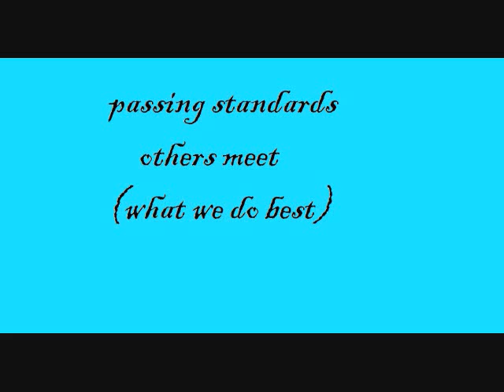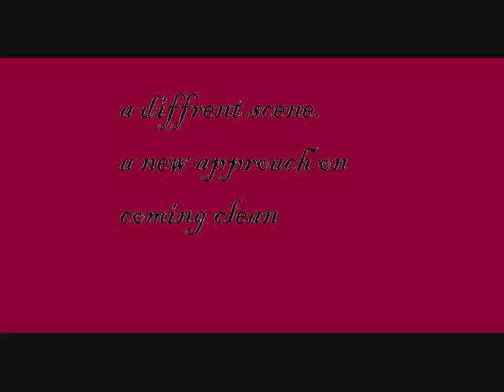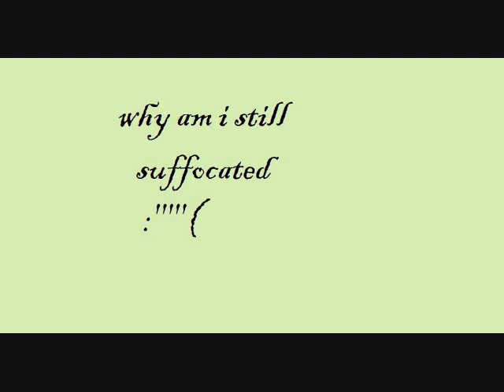suffocated orianthi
i love her she the best she was michael jackson giutarist my heart is broken :'(